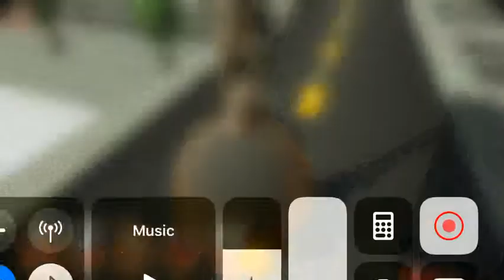Turbo Dismount 4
Turbo Dismount is fun to play!